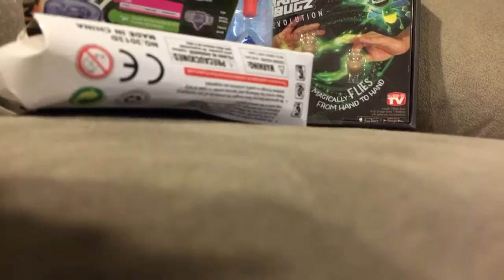2017 haul pt 1